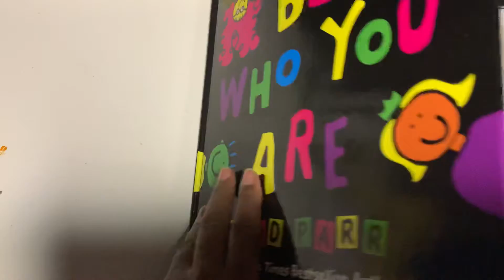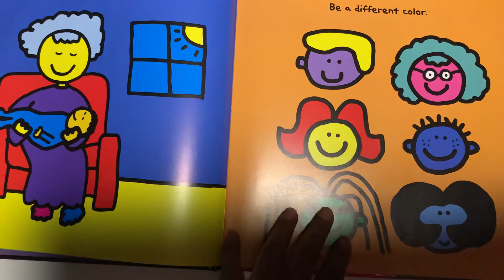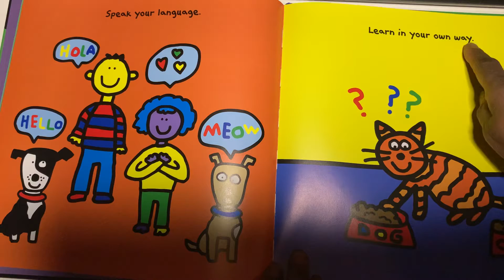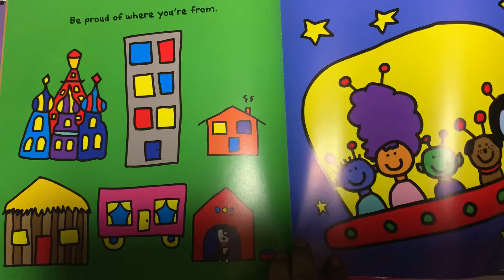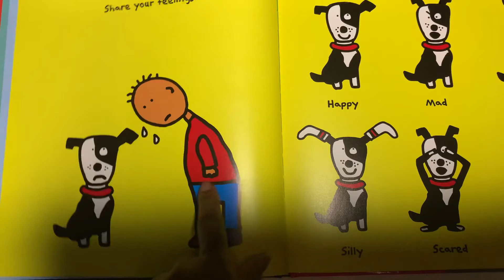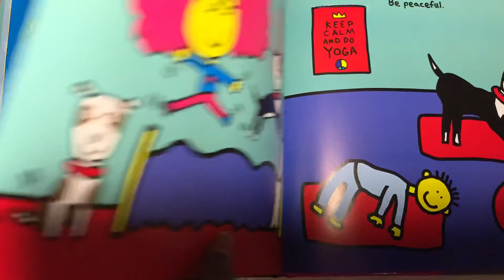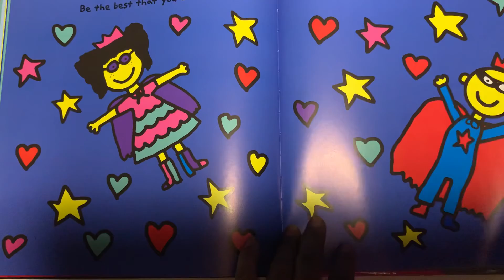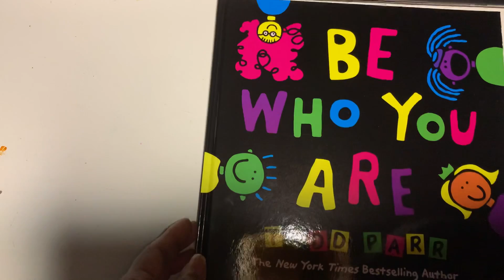Be Who You Are by Todd Parr